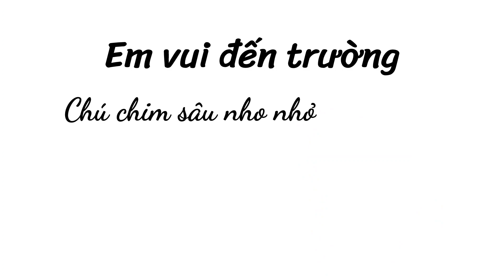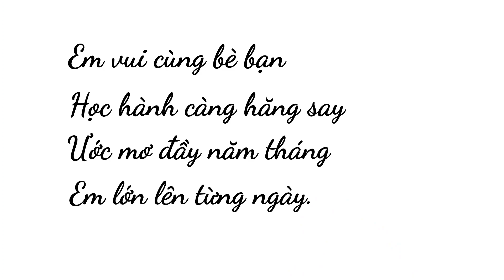Em vui đến trường - Nguyễn Lãm Thắng - Giọng đọc Hoài Danh.